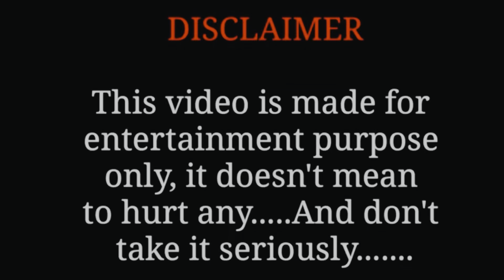ਡੀ ਪੀ ਮਾਸਟਰ ਦਾ ਅੰਗਰੇਜ਼ੀ ਵਾਲੀ ਮੈਡਮ ਨਾਲ ਪੇਚਾ / Punjabi natak 2024,Gabru tv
Directed and Editing by :- jagraj maan (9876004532)

punjabi natak 2023,001 gabru tv ,full comdey movie,best funny video,new movie

2021, Punjabi Songs, Latest punjabi songs, Pollywood,
Music tadka, Punjabi Tadka, Beat, Record, veg village
Food, village.
lahoriye,punjabi movies,2021 the new movie,latest
punjabi movie,new punjabi movies 2021 full movie,new
punjabi movies 2021 full movie hd,new punjabi movies
2021 full movie comedy.
new punjabi movies funny,new punjabi movies 2021
latest this week,new punjabi movies full movies,new
punjabi movies comedy,new punjabi movies comedy
2021,new punjabi movies comedy 2021full movie,jass
dhillon, harmesh guru,new punjabi movies download,new
punjabi movies download